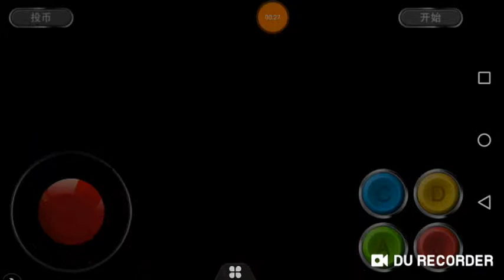Shock Troopers (1)